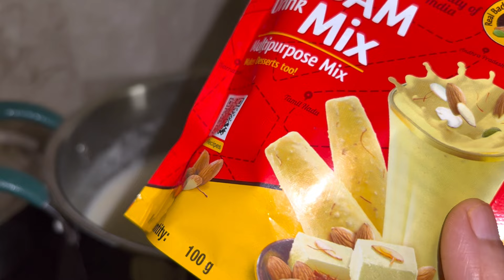కుబేర కుంకుమను ఆడపడుచులకు పంచడం నా అదృష్టంగా భావిస్తున్నాను🙏|My (11:40 am- 8:30pm) Festive Routine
🙏 శ్రీ దుర్గాదేవి కటాక్షంతో, నవరాత్రి సప్తమి రోజు వైభవోపేతంగా జరుపుకున్న విధానం | Devi Navaratri Day 7 Special Vlog

నమస్కారం అందరికీ! ఈ రోజు నవరాత్రి సప్తమి సందర్భంగా మా ఇంట్లో జరిగిన పూజా విధానం, కుబేర కుంకుమ పంపిణీ మరియు సాంప్రदాయక ఆచారాలను మీతో పంచుకోవడం చాలా ఆనందంగా ఉంది.

"Namaskaram! 🙏 Welcome to @ssandhyarupessh  ,  where we celebrate tradition and devotion. In today's special Navaratri vlog, I'm honored to share my 7th-day festive routine of this sacred festival. From Kubera Kumkuma pooja to my heartfelt preparations, you'll join me as I experience the joy of this auspicious day from 11:40 AM to 8:30 PM. 🙏

One of the highlights is distributing Kubera Kumkuma to all my lovely sisters, which I believe is a true blessing from Goddess Durga.

Watch how I performed the pooja with devotion

అమ్మవారి దీవెనలతో...